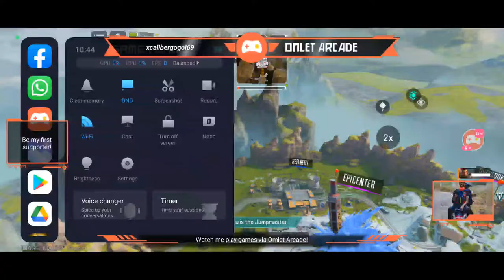Apex Legends | XTS GOD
Watch me stream Apex Legends